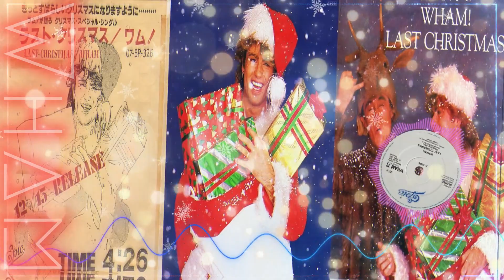Wham - Last Christmas (Deep Remix)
🤠 Lyrics

Ooh
Special
Special
So long